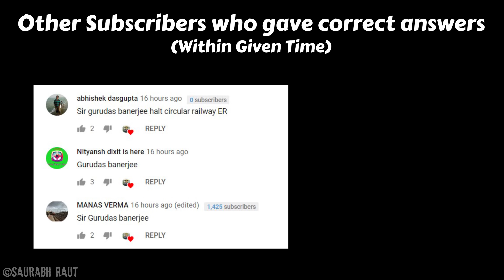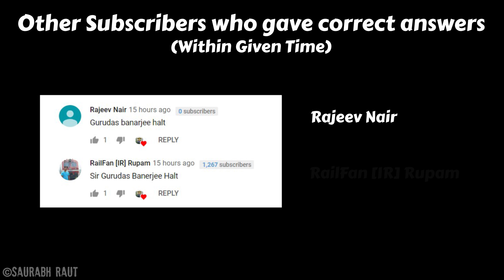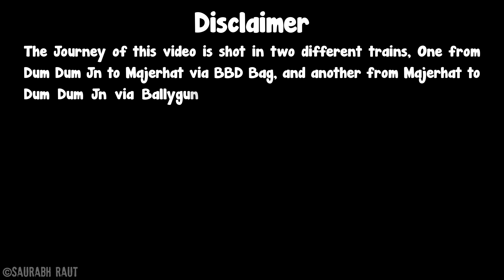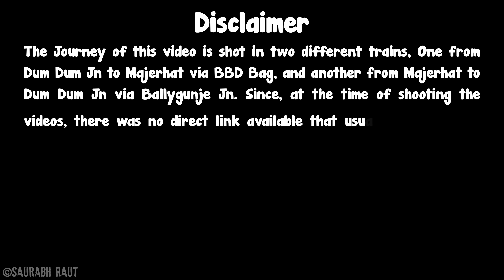Kolkata Local Timelapse : Circular Railway Anticlock Journey Hyperlapse | GoPro Hero 7 4K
The 31st Dynamic Time-Lapse or Hyper Lapse of my Channel. And the Tenth Time-lapse of most awaited Kolkata Suburban Network. This time,The well known 'Crcular Line" of Kolkata with belongs to Sealdah Division, running From Dum Dum Jn to Dum Dum Jn via Majerhat, Viewing towards Right of train direction.

The Journey of this video is shot in two different trains, One from
Dum Dum Jn to Majerhat via BBD Bag, and another from Majerhat to Dum Dum Jn via Ballygunje Jn. Since, at the time of shooting the videos, there was no direct link available that usually connects the circular Line with Budge Budge - Sealdah Line at Majerhat, due to the unfortunate incident of Majerhat Bridge Collapse in September 2018.

Currently, the link has been restored back and there exist trains
that run Continuously from Dum Dum jn to Dum Dum Jn via Majerhat, with 2 different Service Numbers.

The Station en-route after Dum Dum Jn in Anti-clock direction are Patipukur, Kolkata, Tala, Bagbazar, Sovabazar Ahirtola, Burra Bazar (Bada Bazar), B.B.B. Bag, Eden Gardens, Princep Ghat, Khidderpore, Remount Road, Majerhat, New Alipur, Tollygunje, Lake Gardens, Ballygunje Jn, Park Circus, Sir Gurudas Banerjee Halt, Bidhannagar Road and Dum Dum Jn.

Enjoy the journey while exploring the Kolkata Suburban route.

Video Details:

Timelapse interval - 0.5 sec
Video frame rate - 30 (raw)